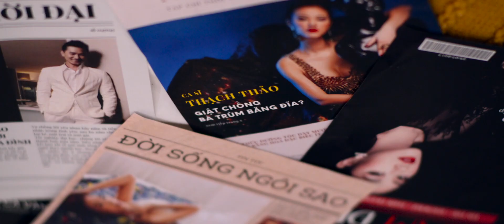A FRAGILE FLOWER Movie Trailer Official in Theaters USA, Vienam, India and more March 2024